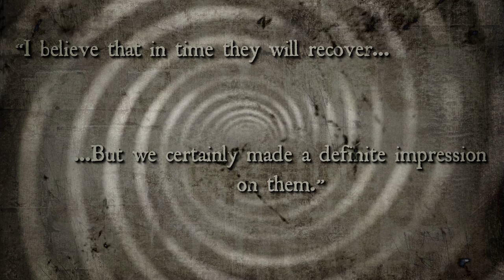Horrific Experiments | SERIOUSLY STRANGE #6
Experimentation is an effective way to learn about the world around us and everything in it, but the thirst for knowledge can become a sinister game when the ends justify the means... Thank you for watching. I hope you enjoyed it.

Chapters:
0:00 Intro
0:22 The Monster Study
2:55 Pit of Despair
5:42 Unit 731

SOURCES:
The Monster Study

There are many more sources. Go find them!